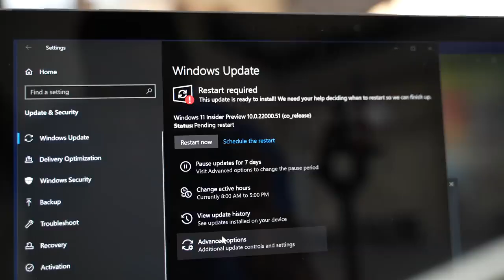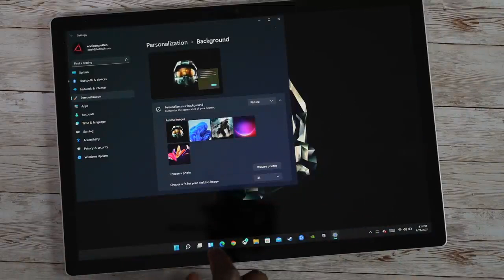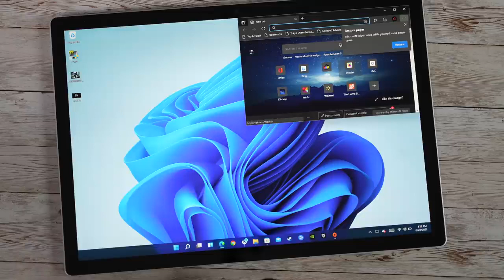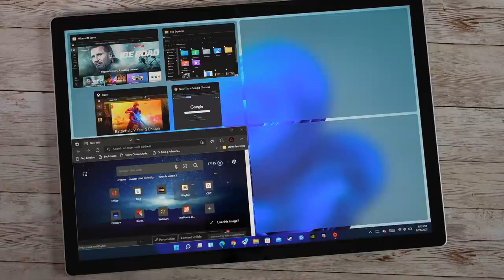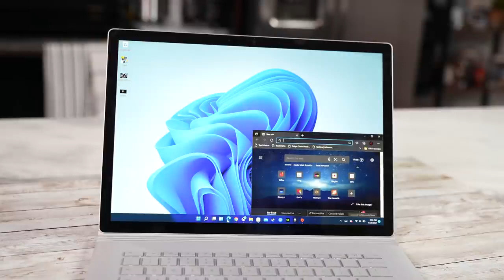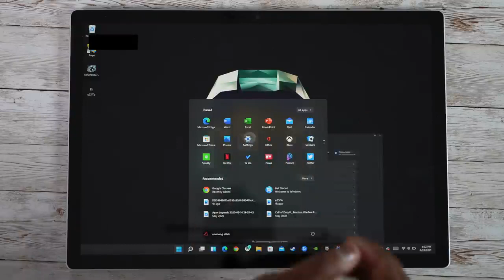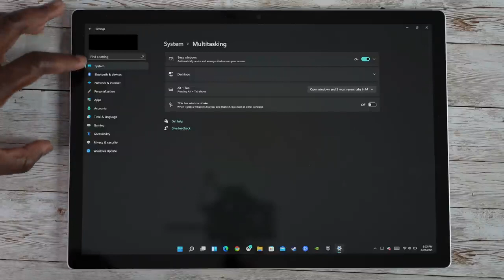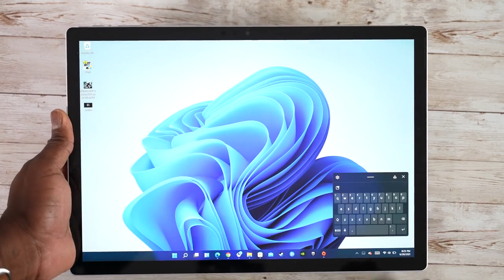How good is Windows 11 for touchscreen Laptops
Windows 11 Beta  is available for Windows Insiders, so this man test how it works with a Surface Book 3.